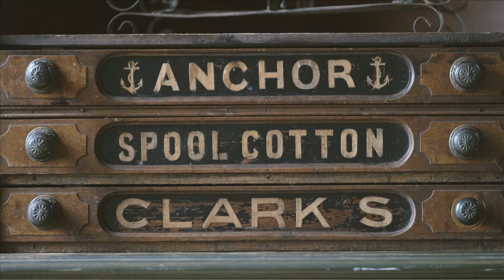Spring Ranch Mendocino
by Sonoma Pictures